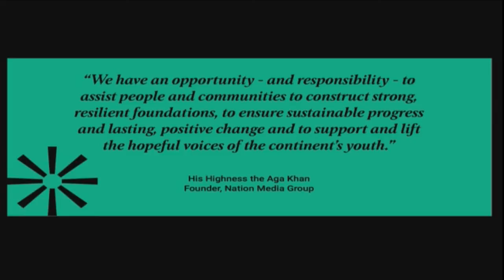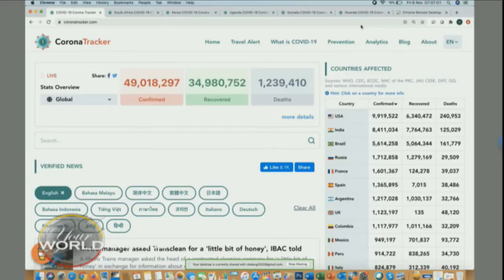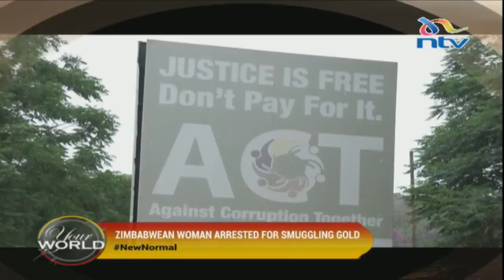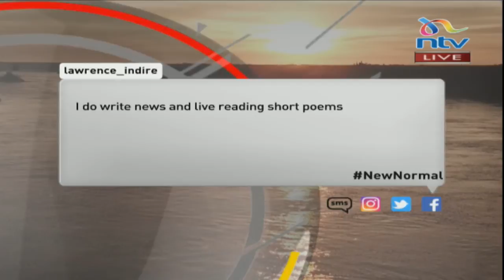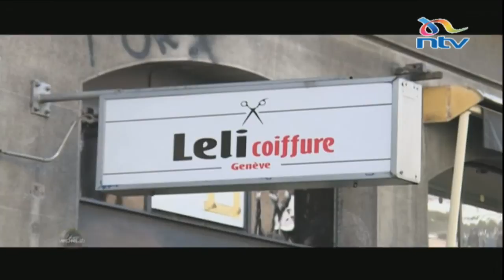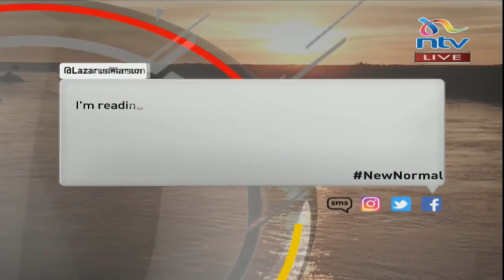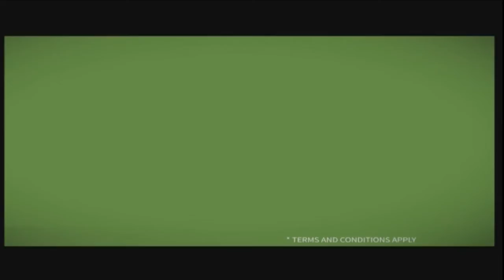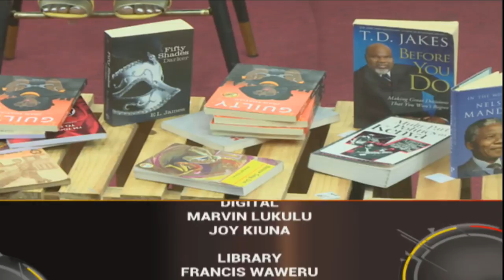Kenya's reading and writing culture || Your World with Joseph Warungu